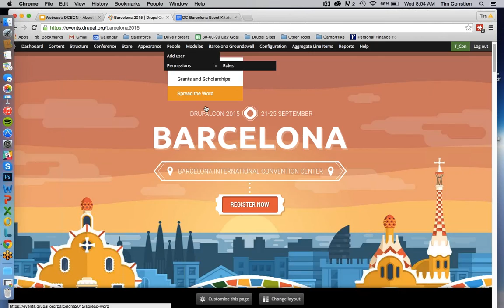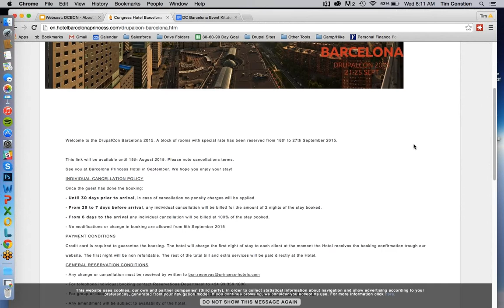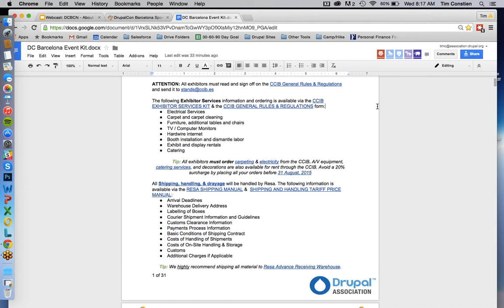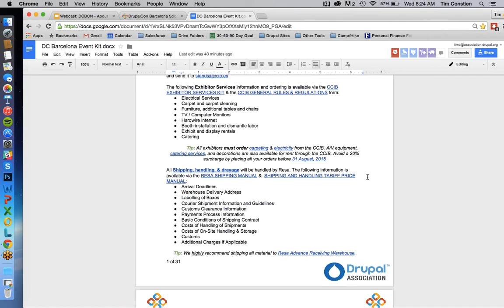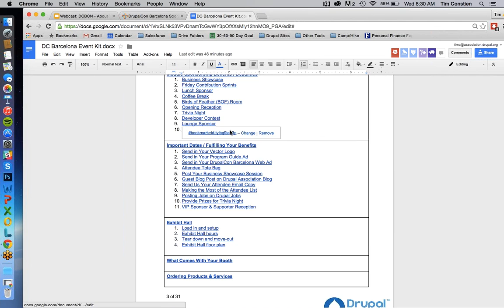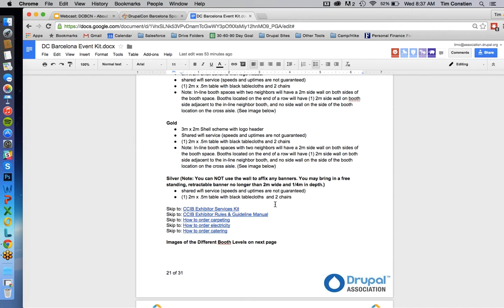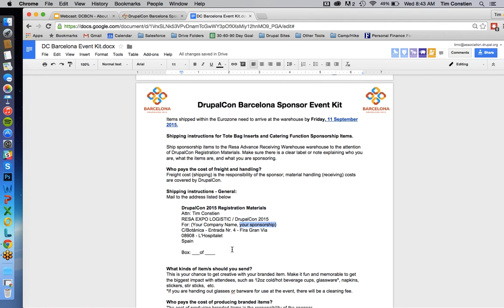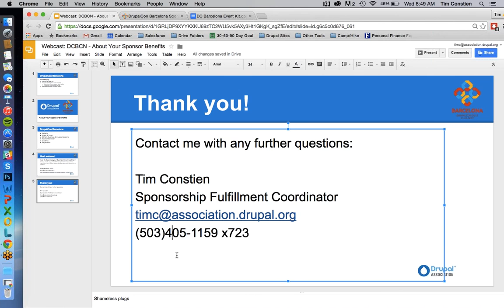DrupalCon Barceona 2015: "About Your Sponsorship"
Learn everything you need to know about your DrupalCon Barcelona sponsorship! Learn how to navigate through the event kit, find all the deadlines, how to fulfill benefits, ship material, order services, and more!